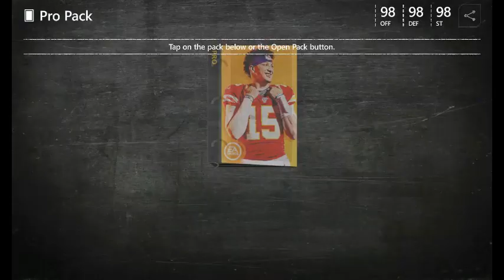40+ Pro Pack Opening Madden Mobile